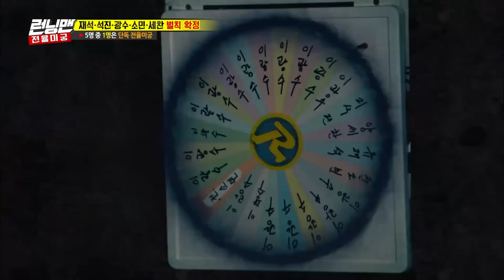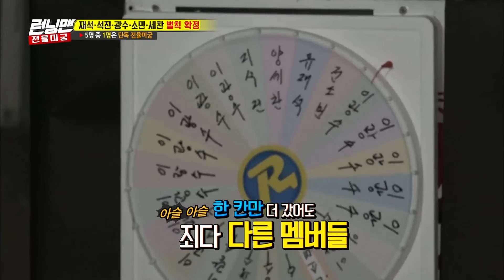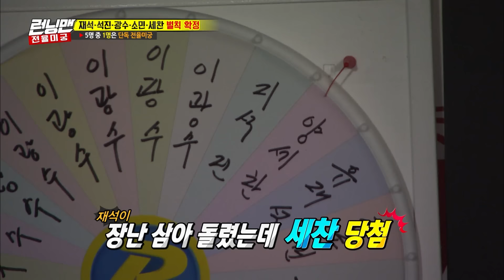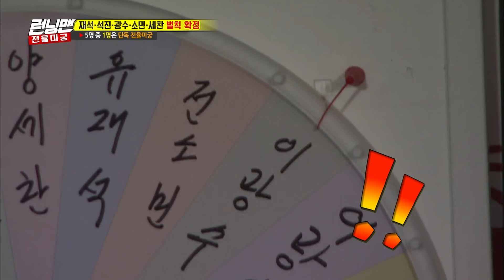살려주십쇼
촬영 중 VJ 손절🎃👻

《런닝맨 / Legend 예능 / RunningMan 》